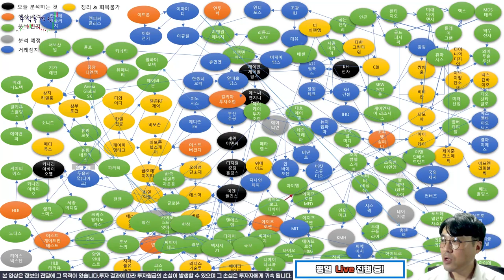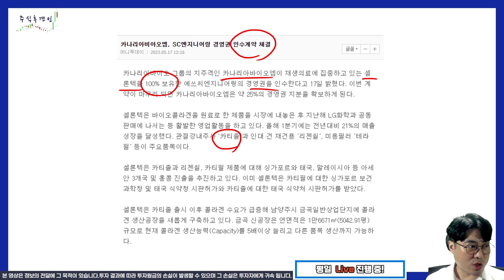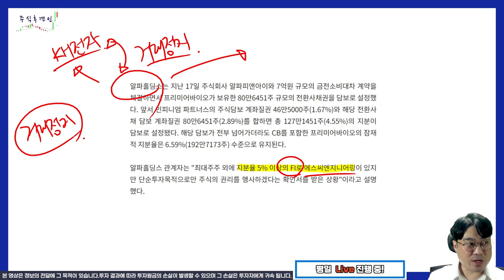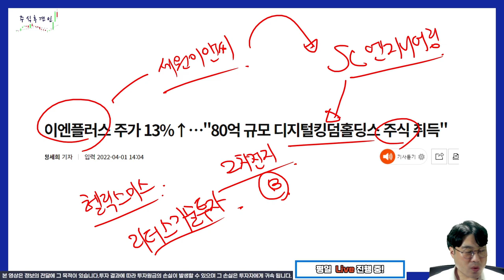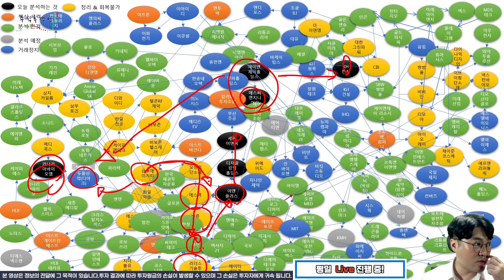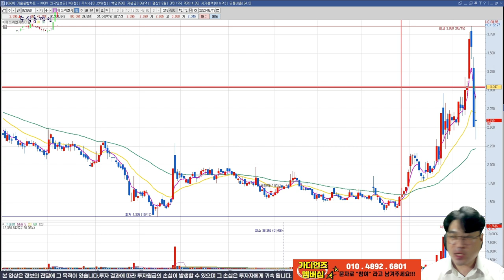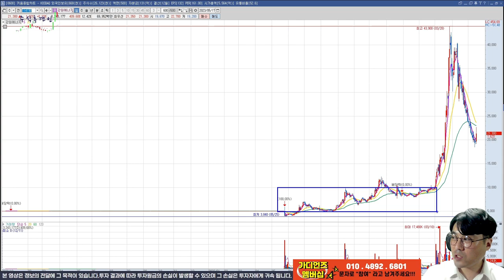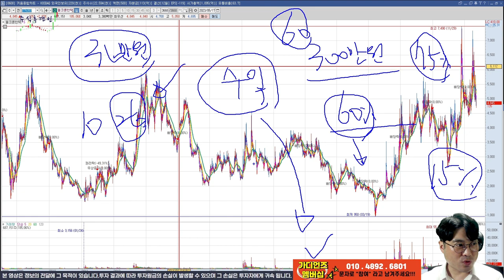[추적 v.114] 카나리아바이오의 에쓰씨엔지니어링 인수. 이젠 세력의 중심까지 바라보는 중 카나리아바이오 에쓰씨엔지니어링 세원이앤씨 [추적 v.114]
카나리아바이오가 에쓰씨엔지니어링을 인수하면서 흩어져있던
세력들의 주체들을 결속시키는 모습을 보이고 있습니다.
분사한 세원이앤씨는 거래정지가 되어있는 상황입니다.

최후는 어떻게 될지 너무 궁금하네요.

채널에 가입하여 혜택을 누려보세요.